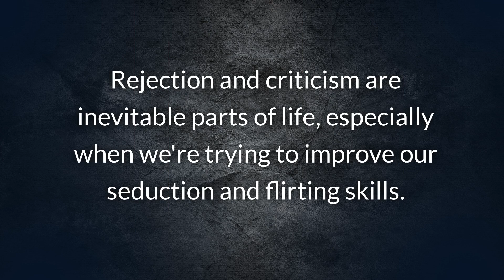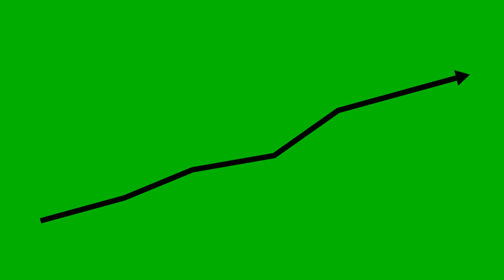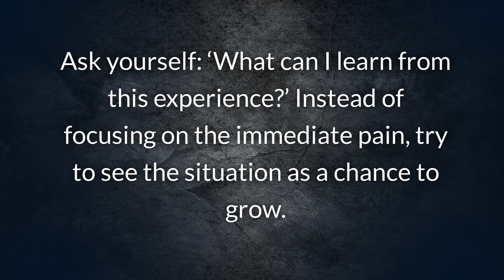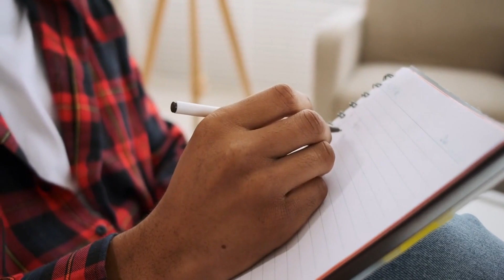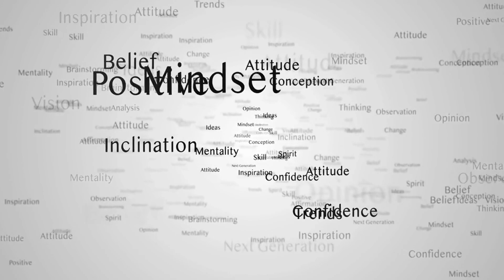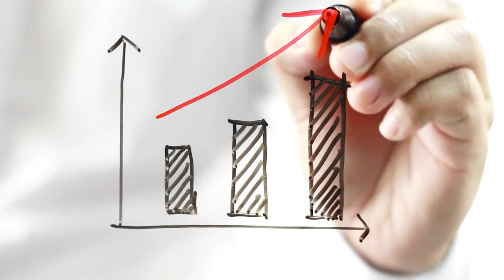HOW TO DEAL WITH REJECTION AND CRITICISM CONSTRUCTIVELY - (Turn Challenges Into Strengths)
Discover how to handle rejection and criticism constructively. Transform setbacks into growth opportunities and build resilience in your personal development journey.

0:00 Intro
00:26 01
01:42 02
02:58 03
04:05 04

💘 Discover the Keys to Unlock Her Heart and Win Her Over